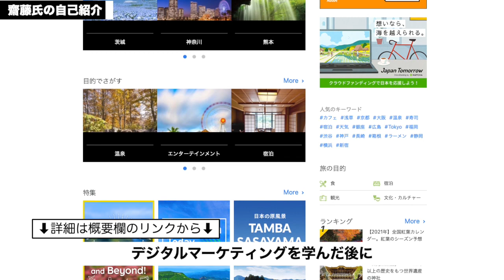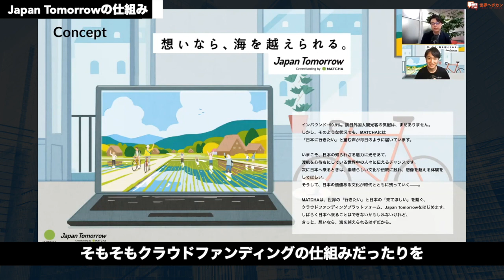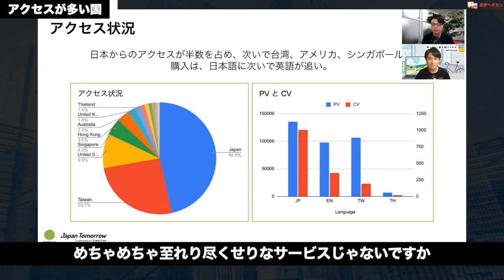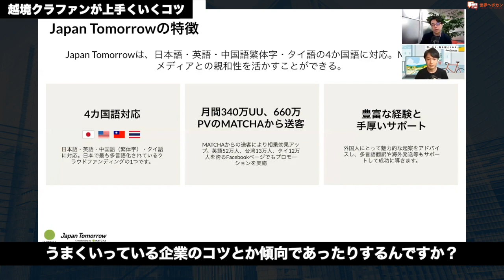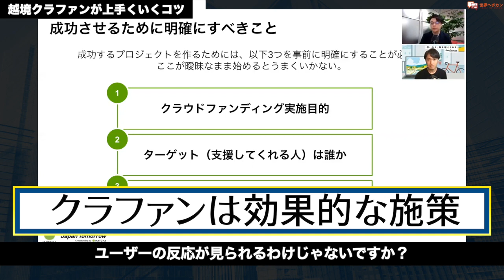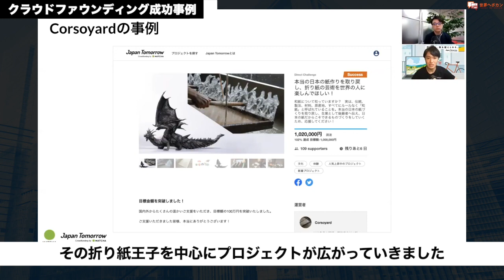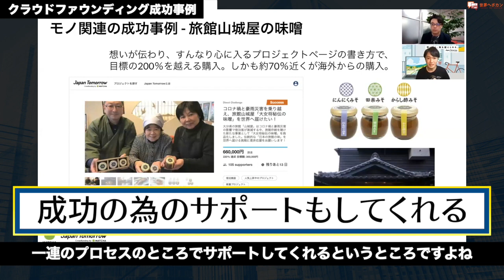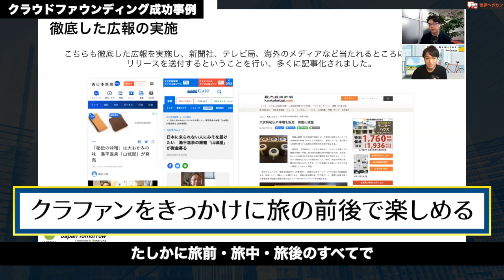越境クラウドファンディングJapan Tomorrow成功の秘訣とは？ MATCHA CMO 齋藤氏 × Shopifyマーケティングエキスパート徳田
Japan  Tomorrowへのご相談はこちらから

私たちは日本企業の海外進出、越境EC、海外WEBマーケティングソリューションを提供しています。

【D2Cブランド必見】クラウドファンディングを活用したマーケティングの秘訣　ROCKY氏 × 世界へボカン 徳田　海外WEBマーケティング対談

【自社ブランド】クラウドファンディングで成功するための７つの準備

～チャプター～
00:15　齋藤氏の自己紹介
00:53　MATCHAとJapan Tomorrowについて
03:38　Japan Tomorrowの仕組み
05:57　アクセスが多い国
07:17　Japan Tomorrowの魅力
15:02　クラウドファンディング成功事例